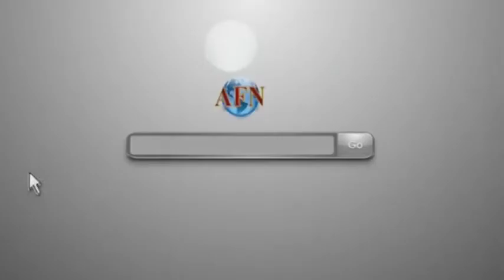AFN Político y Algo Más... 25 de Diciembre 2014